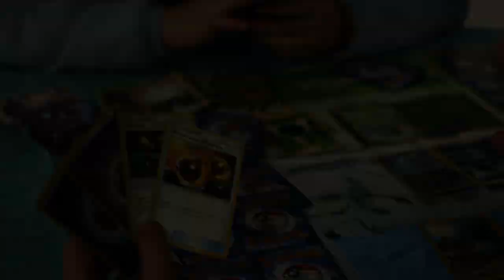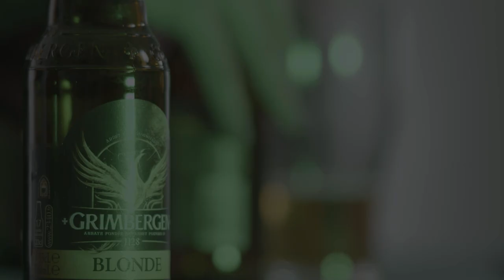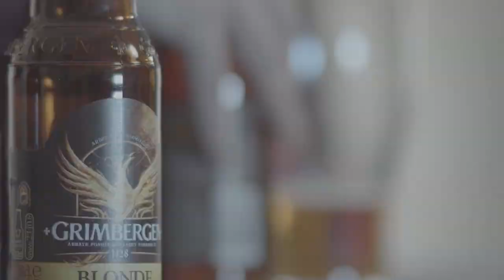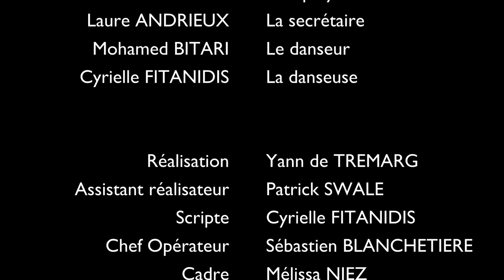[2020] PRESQUE RIEN de Yann de Tremarg